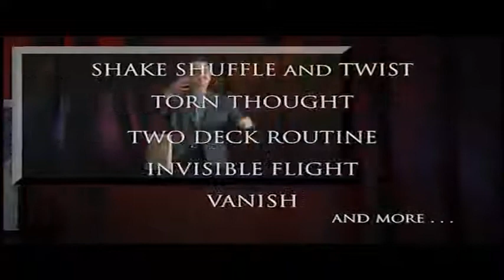ダウンロード動画コンテンツ【Essentials in Magic - Invisible Deck -】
マジシャン・ダローによるインビジブルデックの
レクチャーコンテンツです。
実際の動画コンテンツでは、日本語の吹き替えになっていますので
非常に分かりやすいものになっています。
初心者から、中級者・上級者まで楽しんでいただける
内容になっています。

この動画の内容のコンテンツは、こちらから
実際の動画は日本語でのボイスオーバーになっていますので
カードマジックはじめての方も分かりやすいと思います。